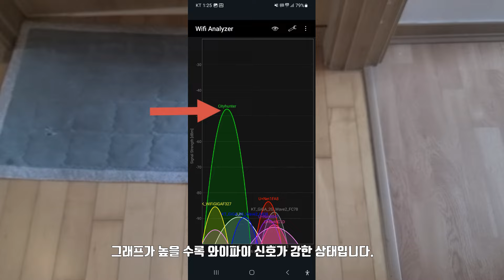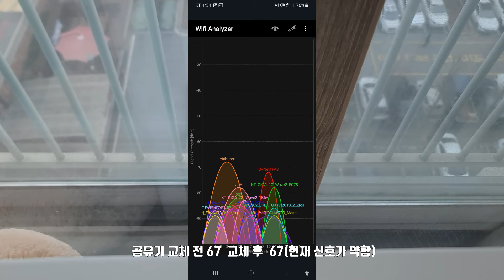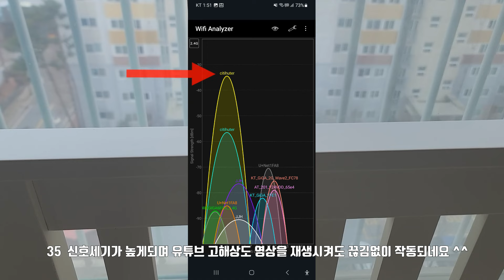와아파이 신호 약할때 Extender 위치를 선정 잘 알고 있나요?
제 친형집에  와이파이 신호가 약한곳이 있어  공유기 교체 및
extender의 위치를 변경하여 와이파이 신호가  양호해졌습니다.
처음 형이 extender의 위치를 잘못 잡아서 제가 위치를 변경했습니다.